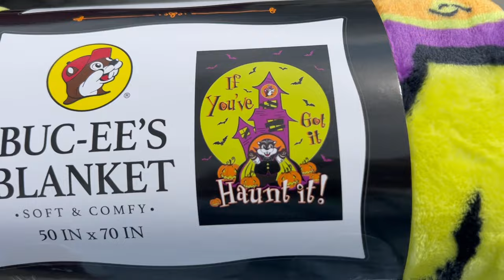My MOM'S BIRTHDAY TRIP!!!!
Hi everyone!! This vlog is about my family's adventure to Atlanta to watch the Packers play the Falcons!! We walk through Centennial Park and explore the city a bit for my mom's birthday adventure!!!